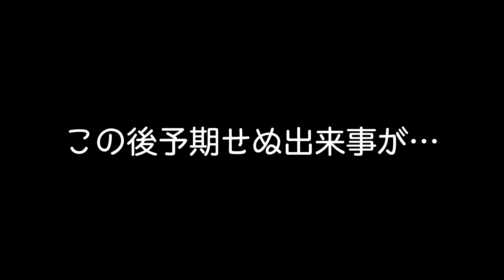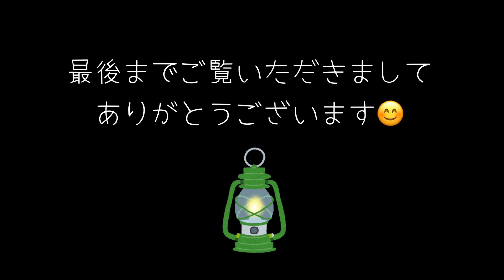【モトブログ#4】初ソロツーでトラブル発生⁉︎‹初心者おばさんライダーのバイク日記›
バイクでキャンプツーリングがしたくて
50歳にしてバイク女子（？）デビューしたおばさんの動画です😆

小型二輪の免許を取得して３日目。

旦那教官は仕事だったけど、
朝からめっちゃくちゃ天気が良かったので
思い切ってひとりで山道ツーリングに出かけてみました。

行き先は、静岡市葵区の竜爪山（りゅうそうざん）
標高745ｍにある穂積神社にバイクを停めて、
山頂まで1時間ほどトレッキングします。

文殊岳（標高1040ｍ）
薬師岳（標高1051ｍ）

帰りにちょっとしたトラブルが発生して
山道の途中でプチパニックに陥りましたが
無事、初ソロツーを終えました😅

山道思ったより怖くなかった！